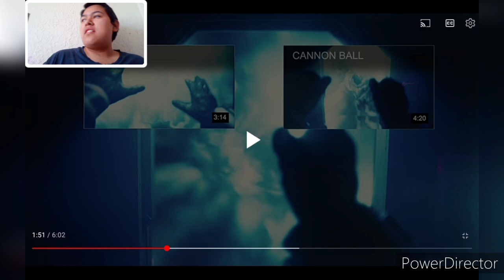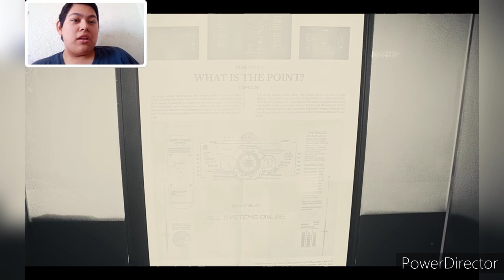MARK Isn't REALLY HAPPY - In Space With Markiplier (Part 1) #3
Hello everybody, today I'm going to be continuing In Space With Markiplier Part 1. After what I done to Mark, he really isn't happy..